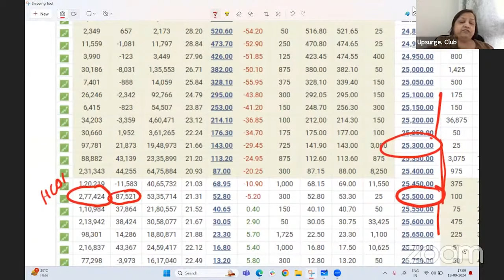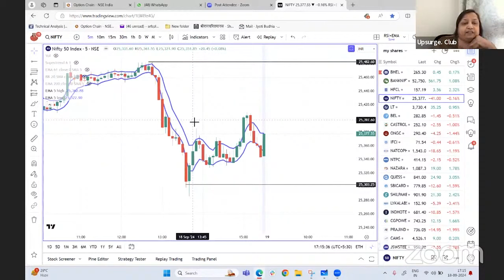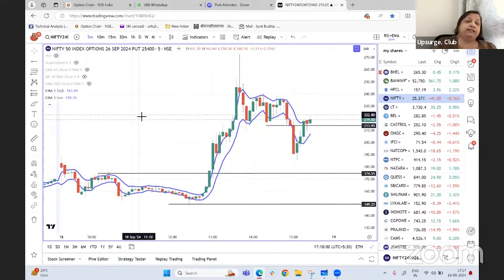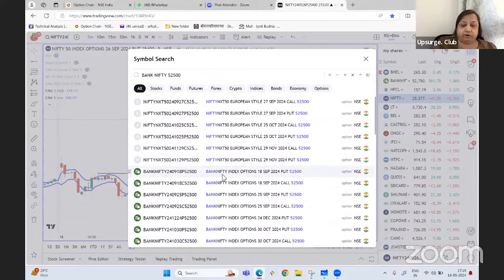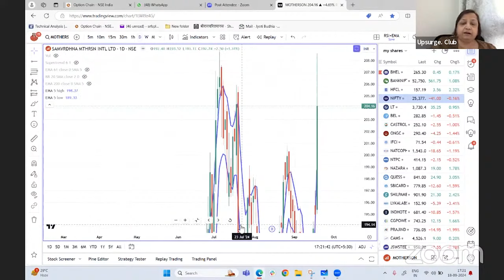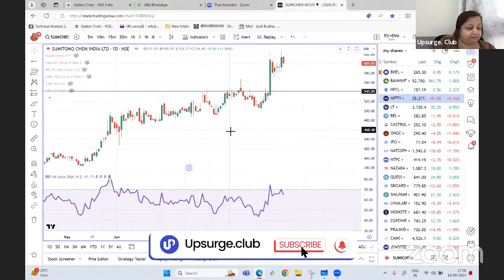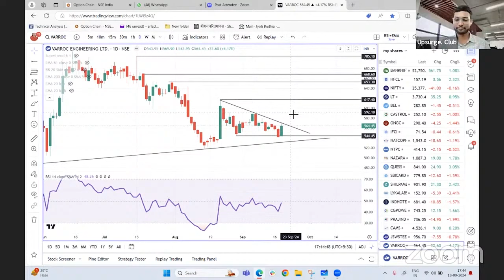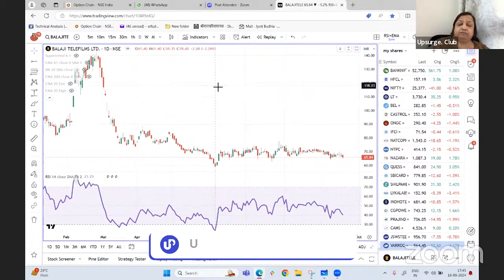Learn Rule Based Intraday Nifty Trading Strategy | With Jyoti Budhia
Learn a rule-based intraday Nifty trading strategy in this session with Jyoti Budhia Ma'am. Conducted live just a few days ago, this session offers an insightful learning experience with examples, plus real-time answers to audience questions. Jyoti Ma'am explains a well-defined intraday strategy, covering entry, exit, stop-loss, and trailing SL points, while addressing doubts from live participants.

Jyoti Budhia's SEBI RA Registration No. - INH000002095